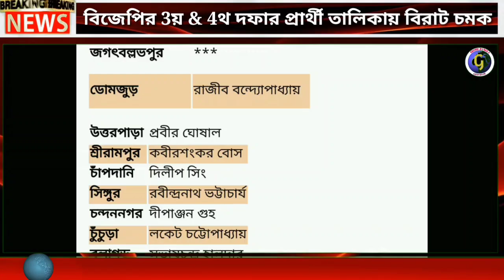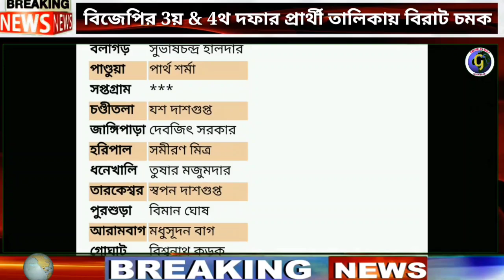বিজেপির তৃতীয় ও চতুর্থ দফার প্রার্থী তালিকা ঘোষণা//WB Assembly Election 2021|BJP Candidates List